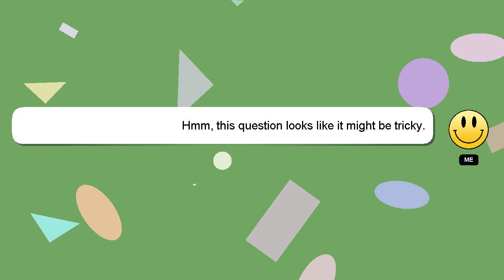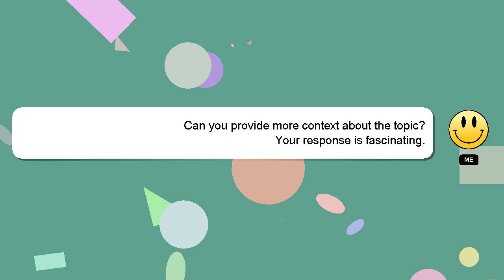jQuery : Forcing an item to remain in place in a jQuery UI Sortable list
in remain to list item in jQuery jQuery Forcing a an place Sortable : UI